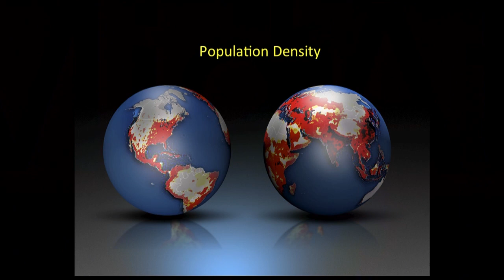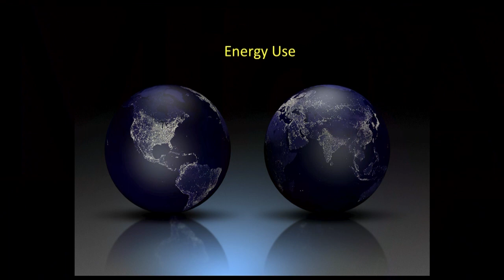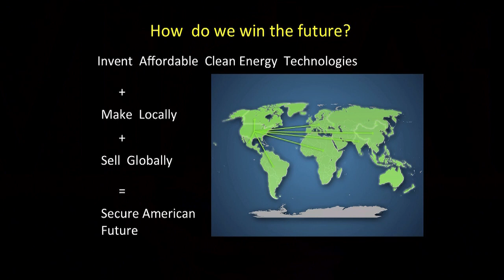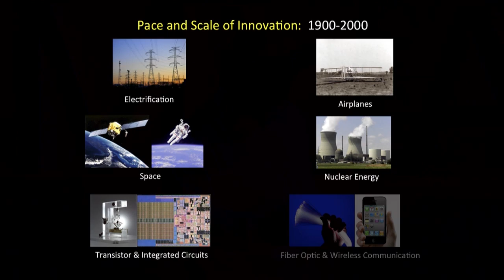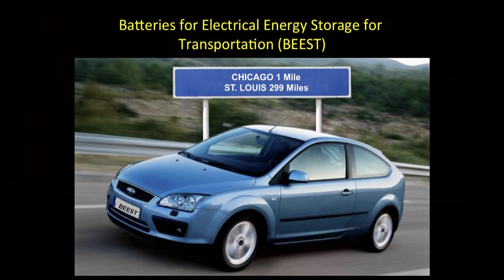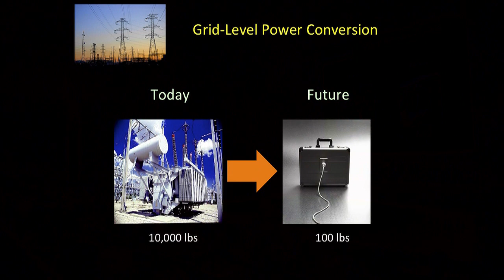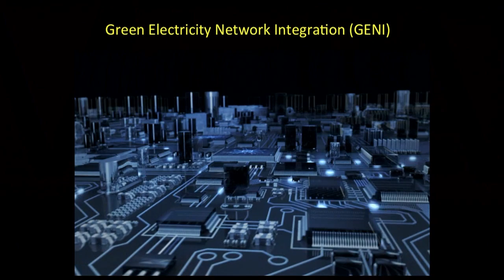TEDxMidAtlantic 2011 - Arun Majumdar - This is the Future of Energy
Dr. Arun Majumdar became the first Director of the Advanced Research Projects Agency -- Energy (ARPA-E), the country's only agency devoted to transformational energy research and development, in October 2009. Dr. Majumdar also currently serves as Senior Advisor to the Secretary. Dr. Majumdar helped shape several strategic initiatives in the areas of energy efficiency, renewable energy, and energy storage.